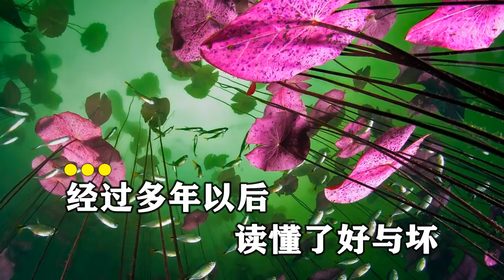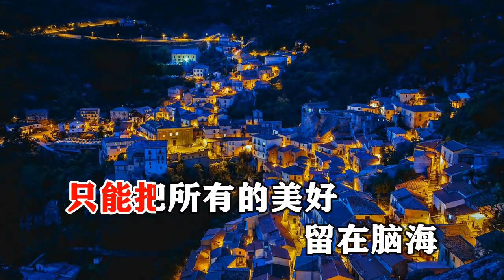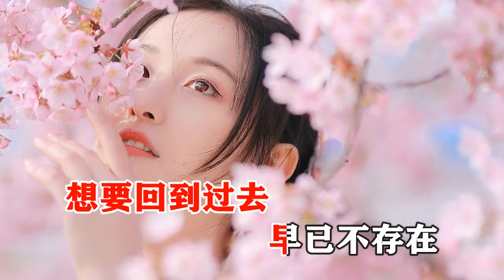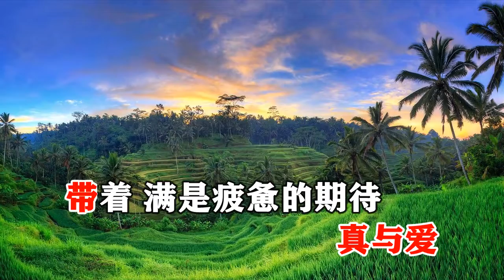晨熙 如果爱还在 MTV